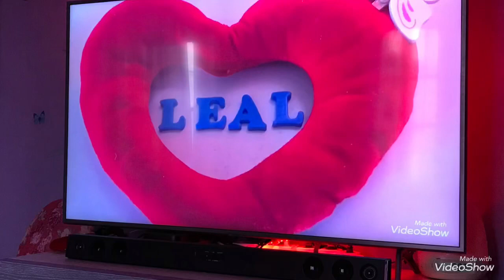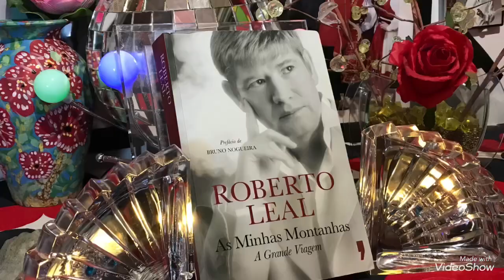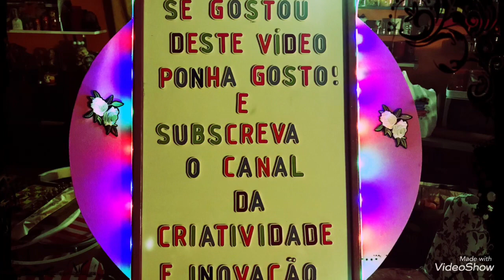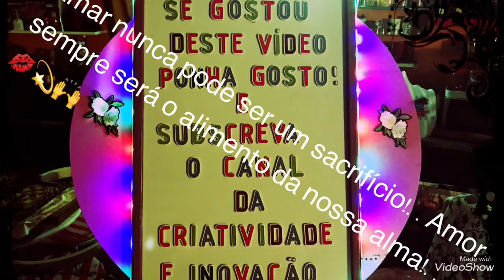A ROSINHA LAVADEIRA.👑ROBERTO LEAL.👑(REPÓRT/📸🎞J.M.ANDRADE ❣️)🇧🇷🥀🇵🇹🥀🇧🇷🥀🇵🇹🥀🇧🇷🥀👏🏼